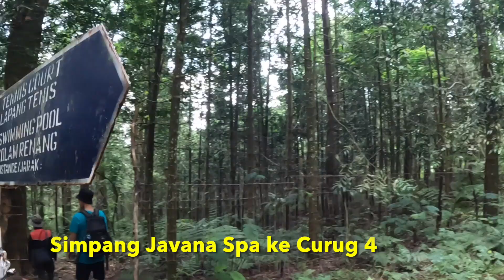Trekking Curug 3 Cidahu, Kec. Cidahu, Kab. Sukabumi, 13 Agustus 2024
Posisi Curug 3 tidak jauh dari Curug 1, namun karena treknya tidak jelas, kami perlu mengajak pemandu lokal (Pak Pudin) untuk menjadi penunjuk jalan. Dengan bantuan Pak Pudin, sekali jalan kami bisa mengunjungi 4 curug sekaligus.

Jarak :  400 meter (dari Curug 2)
Waktu :  15 menit
Elevation gain :  50 meter
Google Map : Parkir motor wisata alam pak ibrahim atau Parkir abah curug sawer manglid cidahu

Kami juga sudah menambahkan label di Google Map untuk lokasi curugnya:
1. Curug 1 Cidahu, S6° 44.325' E106° 42.903' 1251 mdpl
2. Curug 2 Cidahu, S6° 44.546' E106° 42.995' 1256 mdpl
3. Curug 3 Cidahu, S6° 45.106' E106° 43.525' 925 mdpl
4. Curug 4 Cidahu, S6° 44.724' E106° 43.202' 1018 mdpl
5. Curug Dua Undak Cidahu, S6° 44.930' E106° 43.347' 1004 mdpl
6. Curug Sawer Manglid, S6° 45.106' E106° 43.525' 925 mdpl
7. Curug Cempaka Cidahu, S6° 44.622' E106° 43.593' 1115 mdpl

1. Pak Pudin, Camp Purnama 77
2. Kang Iwan Rafli, IG : iwanrafli_2